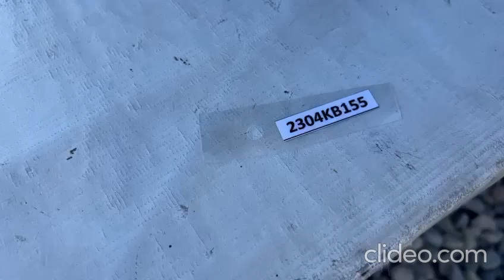(2304KB155) VIDEO PARACHOQUE DELANTERO CHEVROLET SILVERADO (20-22) (FRONT)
Repuesto original. Sirve para modelos fabricados en 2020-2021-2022 y lo puedes comprar ONLINE.